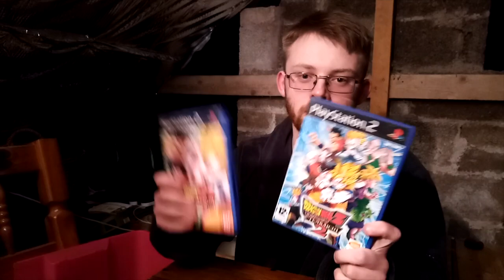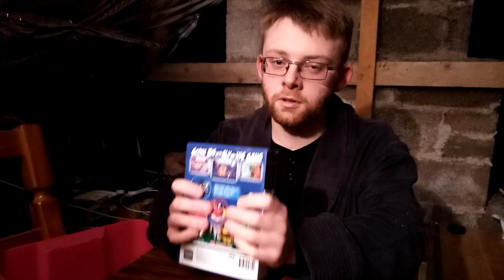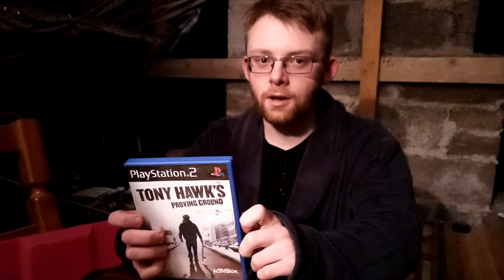24 Hour Project - John Finbarr McGarr